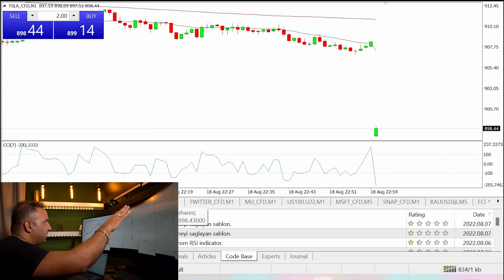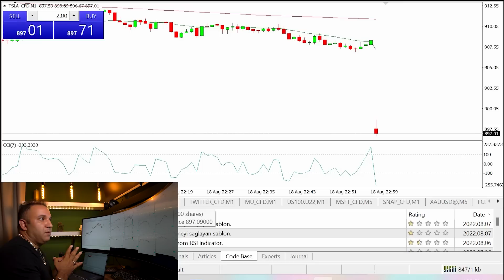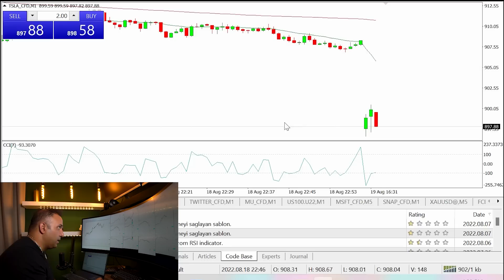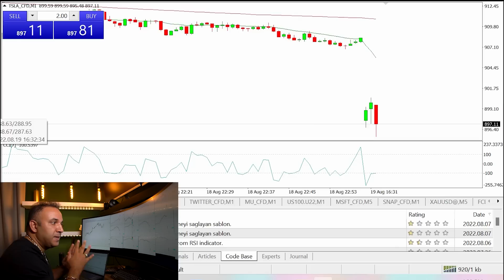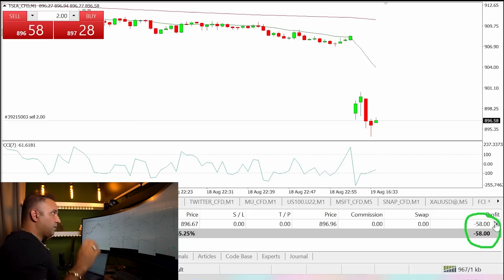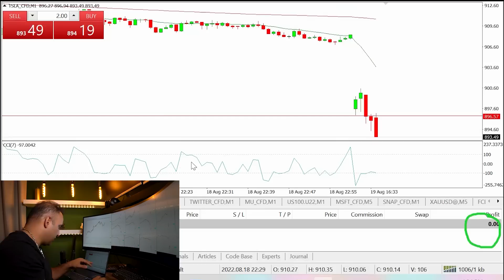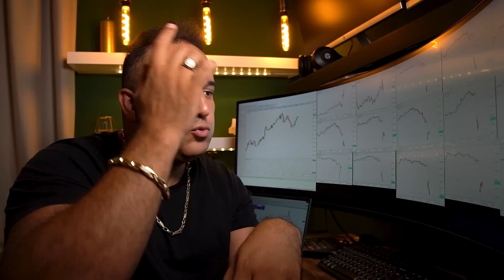وقتی بازار همراهی کنه ترید کردن خیلی آسون میشه